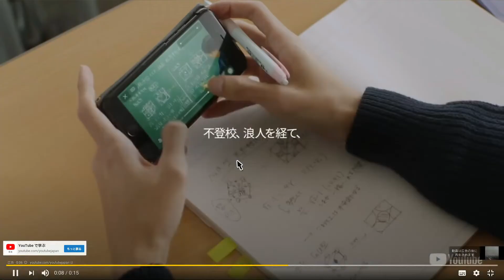けいやの気ままにlistening youtube 【dub techno】-original- 【NieR】records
気が済むまでmusic＾＾

自由の夢に継ぎて己見えこそ